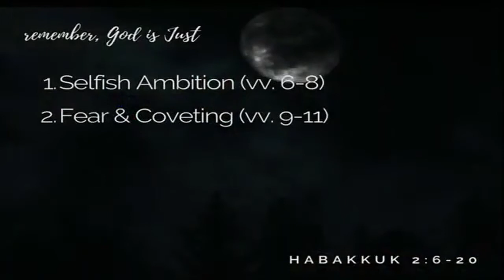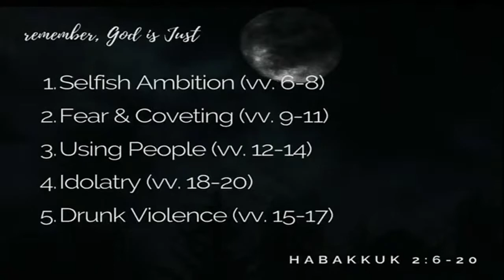Habakkuk 2:6-20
Five examples of NOT living by faith.